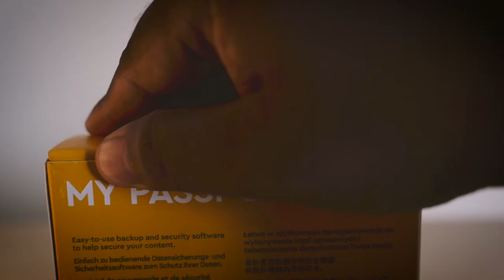Western Digital | MyPassport 4TB | Unboxing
Shooting 4K means the data coming out of the camera feels like a dragon spitting a fireball out of its mouth. Backup solutions to handles the tonnes of data is always a big challenge. Thankfully the storage solutions are becoming more safe and affordable over time.

4K 60P on Panasonic Lumix GH5 means I would definitely need lot more of on location storage space than what I already have, so i picked up a couple of Western Digital My Passport 4TB HDD off Amazon this past week. At the rate of my shooting am sure to fill up these faster than ever.

Instead of just ripping apart the box and start using the HDD, thought will spend nothing more than 1hr from start-2-finish to do a small fun unboxing video and the result is above. Shot on Panasonic GH4 in 1080p in VFR.

Hope you liked the video and if yes please do hit the thubmsup button.

If you would like to pick one for yourself you can do so by using the below links

WB My Passport 1TB
WD My Passport 2TB
WD My Passport 4TB